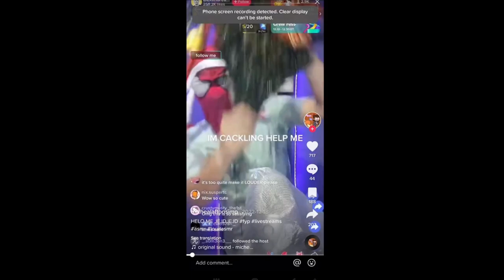Terrifying TikTok lives!!!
Thank you island and islanders for coming back to the videos, hope you enjoyed and pls tell me on things I can work on in my videos.

Tags - capcut tiktok #100